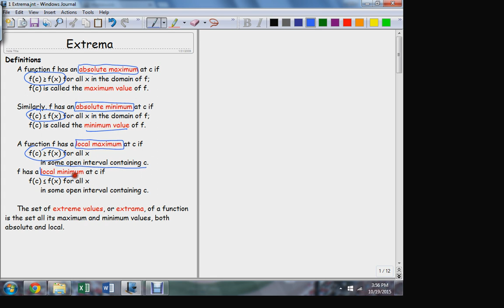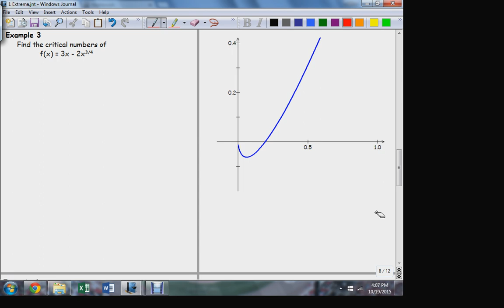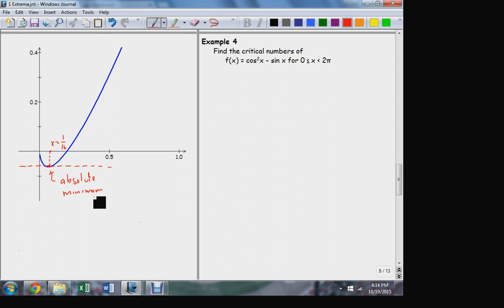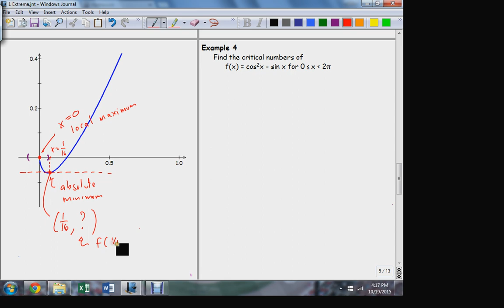MATH 1910 10 19 1 Extrema